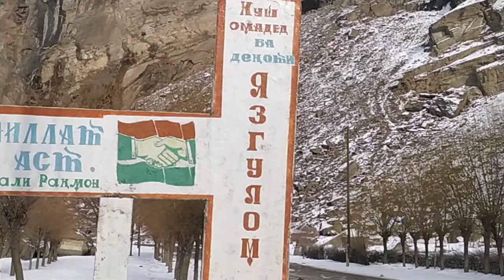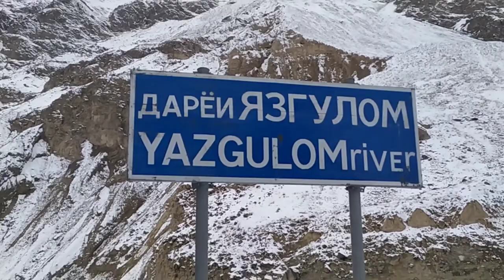РОХ СОЗИ ДАР ВМКБ 🚎🚍🚈🚅🚆🚇🚝